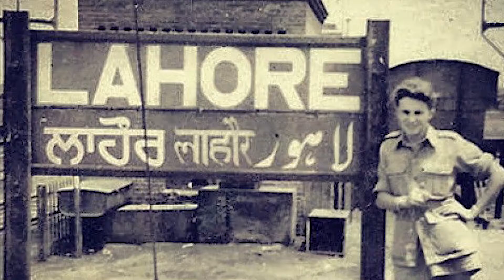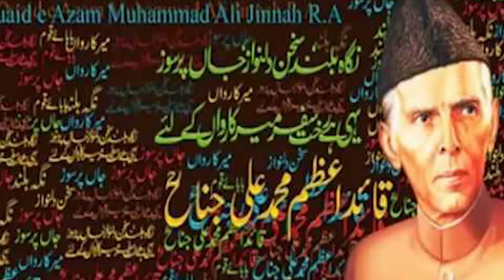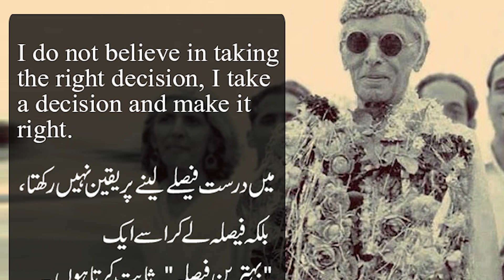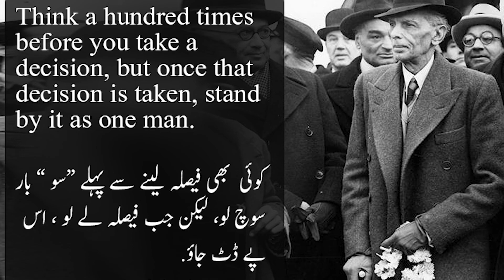فرموداتِ قاید اعظم | Famous Quotes By Quaid e Azam | AskZaina | Zaina Jawad Motivational Speaker